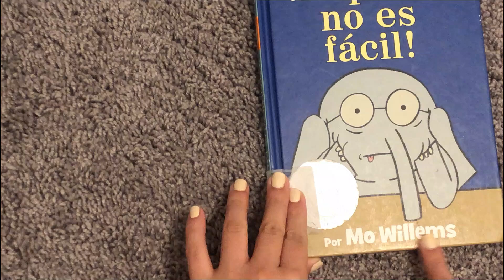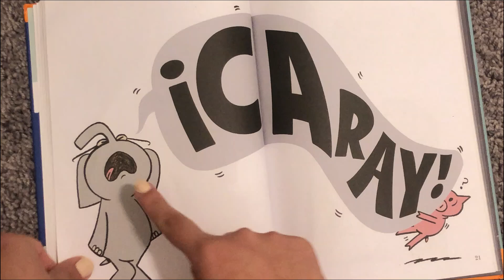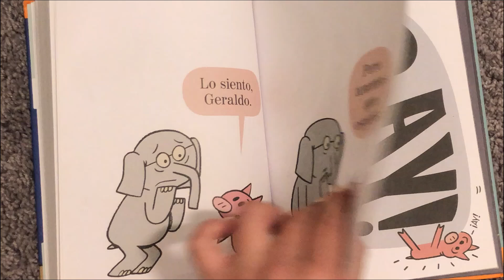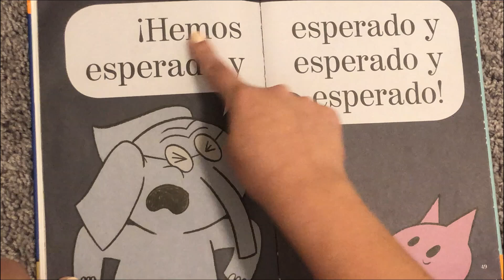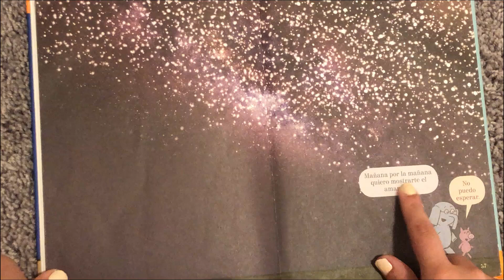Esperar No Es Facil Por Mo Willems / Spanish Read Aloud / SEL Read Aloud / Biligunal Read Aloud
Mo Willems Read Aloud. Social emotional reading in Spanish.